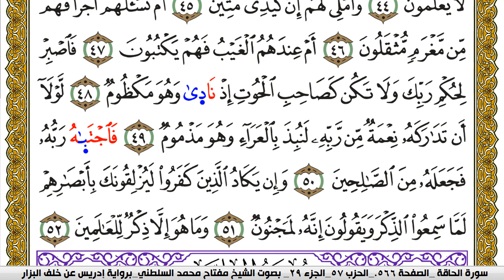سورة القلم مكتوبة مفتاح محمد السلطني برواية ادريس عن خلف البزار | كنوز الهدى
كنوز الهدى

مفتاح السلطني,
مفتاح محمد السلطني, مفتاح السلطني
كنوز الهدى,
كنوز الهدي,
كنوز,
الهدى,
الهدي,
قران كريم
قرآن كريم
قرءان كريم
قران
قرآن
قرءان
القران الكريم
القرآن الكريم
القرءان الكريم
القران
القرآن
القرءان